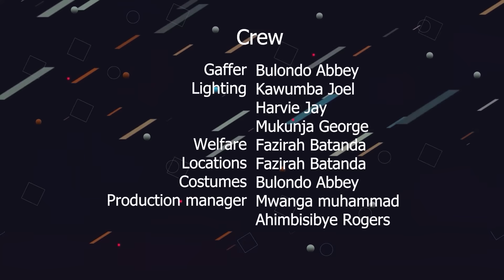Kitengejja Episode 96